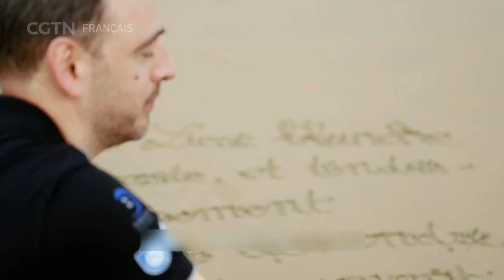Ode à la Lune avec Pierre-Yves Meslin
La sonde lunaire chinoise Chang'e-6 est partie pour prélever des échantillons de la face cachée de la Lune. Voici comment la sonde Chang'e-6 a inspiré le scientifique français Pierre-Yves Meslin pour créer son "Ode à la Lune".